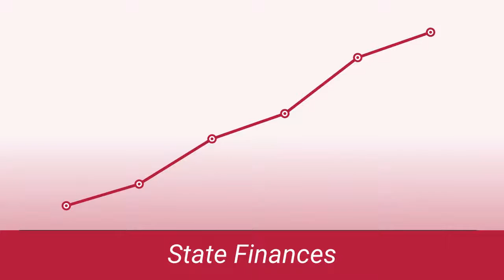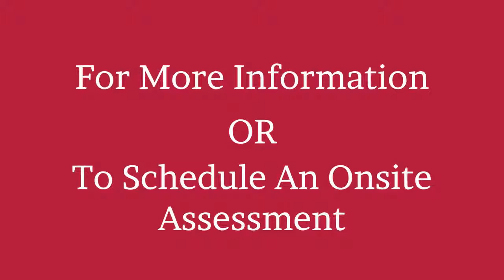Janitorial Services and Cleaning for Measles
As recently as 2015, California experienced a widespread and highly publicized measle outbreak, originating from a single guest at a well-known amusement park.

The effects of that outbreak, which spread to several states, as well as Mexico, are still being felt to this day, ultimately resulting in California passing a controversial law mandating childhood vaccinations.

This was likely due to the incredible burden that was placed on State finances and hospital resources.

According to the U.S. Department of Health and Human Services, measle outbreaks between 2011 and 2016 cost California taxpayers tens of millions of dollars in remediation services, healthcare costs, and lost employment hours.

The estimated public health costs ranged from $2.7-$5.3 million.
And, the estimated total public health hours ranged from 42,635-83,133 – equivalent to full time work for 20-39 staff for a year.